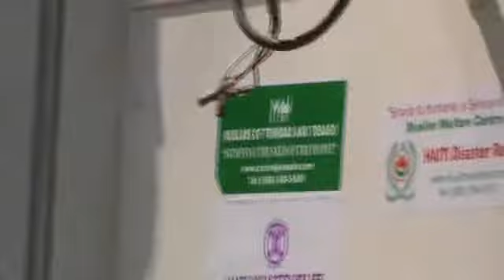Containers leaving the port in Santo Domingo.wmv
Haiti Relief Mission - LEG 2 by the Muslims and concerned people of Trinidad and Tobago